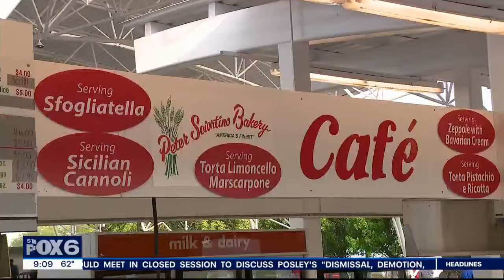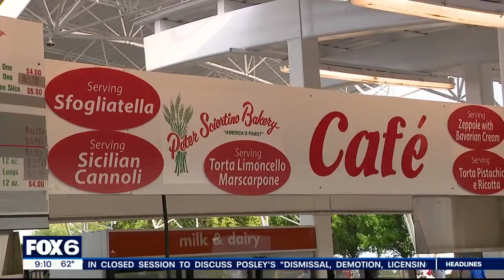Jill Biden speaks in Milwaukee, does not discuss Trump verdict | FOX6 News Milwaukee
First lady Jill Biden stopped in Milwaukee, delivering remarks during the Festa Italiana opening ceremony, on Friday, May 31.